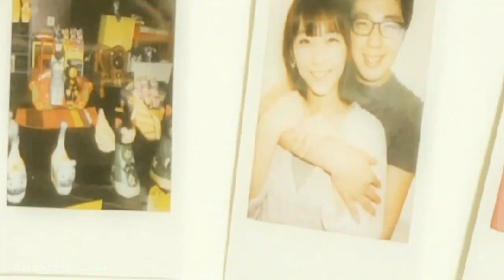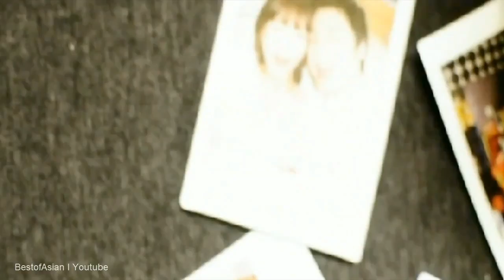Lee Ji Hye (이지혜) - 길을 잃었어 (Lost) MV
MV (뮤비) - Music Video (뮤직비디오) 720p
이지혜 - 길을 잃었어 / Lee Ji Hye - Lost

Singer : Lee Ji Hye
Mini Album : Lost
Date : 16 September 2010